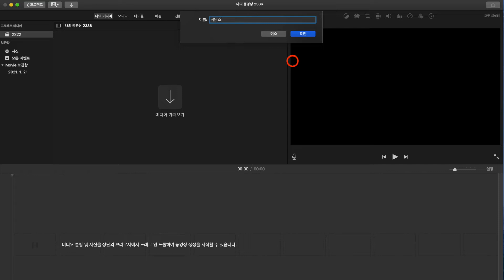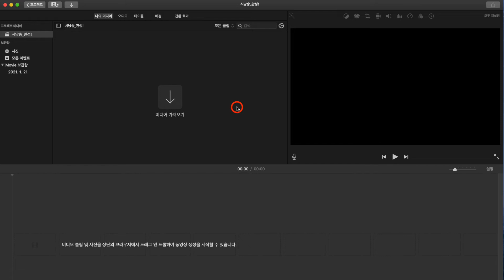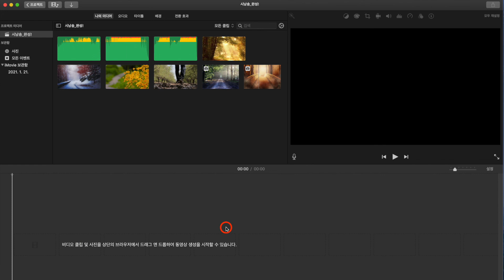[iMovie 3분강의] 2강_왕초보 아이무비 강좌_사진, 영상 불러오기, 화면구성!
[꽃마리쌤 아이무비(iMovie) 숏폼강의]

[이런 사람들이 사용하면 좋아요]

-핸드폰보다 컴퓨터 작업이 편한 분
-프리미어 프로가 어려운 분
-고퀄리티 영상 쉽게 만들고 싶은 분
-무료이미지, 영상을 활용해서 영상만들고 싶은 분
-짧고 굵게 강의 듣고 싶은 분 누구나! (초등생도 가능)

아이무비?
애플사에서 만든 무료 영상편집 프로그램.
매우 쉬운 사용법을 가지고 있음에도 유료 프로그램 못지 않은 결과물을 만들 수 있습니다.
MAC컴퓨터에 무료로 이용가능.

[꽃마리쌤]
전자책 출판🤑굿즈샵🤩강연👇👇
36권출판 📕 무료이벤트도 있어요👇
link.inpock.co.kr/dalkishabet

[꽃마리쌤 전문가 경력과 이력]
책만드는 마법사, 꽃마리쌤
📕 독립출판 36권 출판
📍클래스101강사 책만들기 강사 🍬 책만들기파워업 운영
👩‍💻편집디자이너20년
👩‍🎤🎙💜유튜브

[책만드는데 도움되는 전자책]
- 전자책 파이프라인
- 전자책 표지 디자인 5분 끝내기
- 나는 투잡으로 1인 출판한다
- 취미를 넘어 굿즈 셀러로!
- 코로나 속에서도 내 책은 전 세계로 출판된다
- 전자책 출판 5일 완성 무조건 따라하기